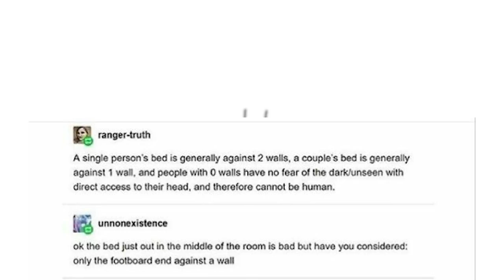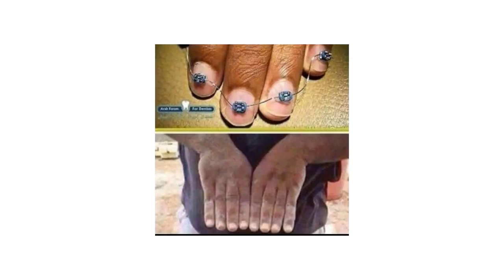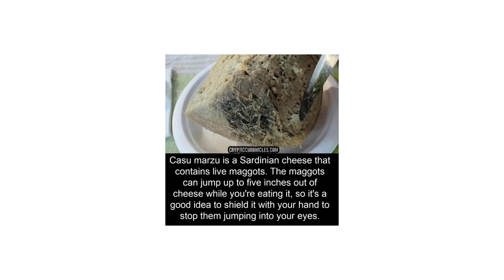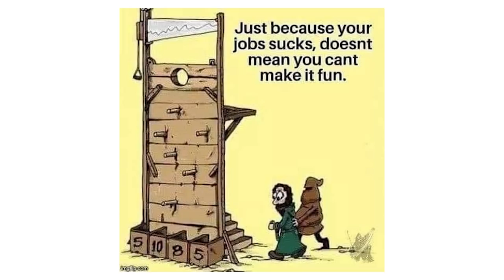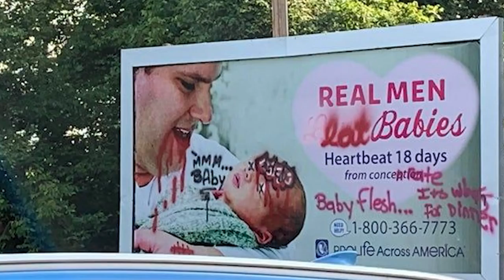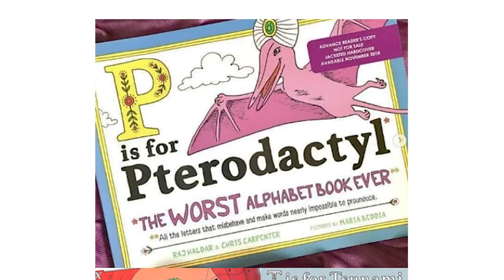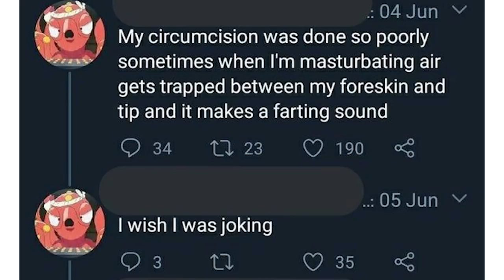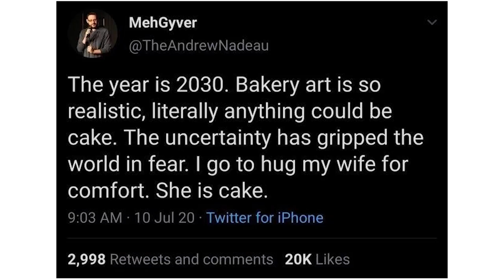r/TIHI | beef cake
Let's take a look at some of the top posts from r/TIHI on Reddit.

Snapchat ➢ chriscrossyt